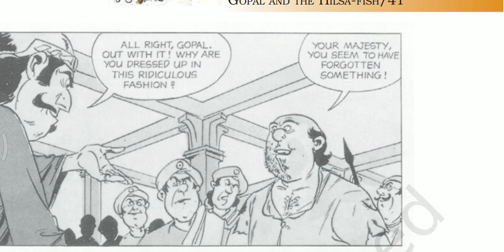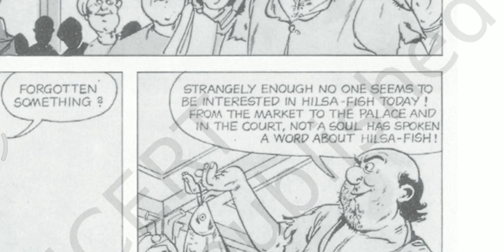Class 7 chapter3 part2 english